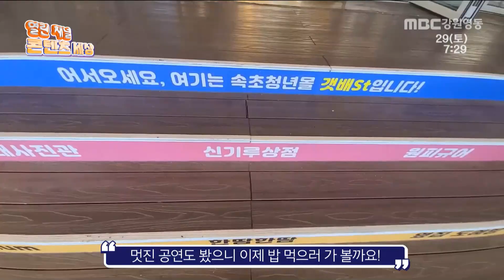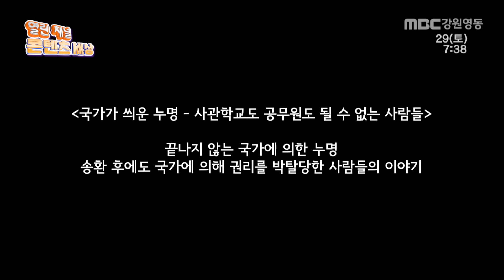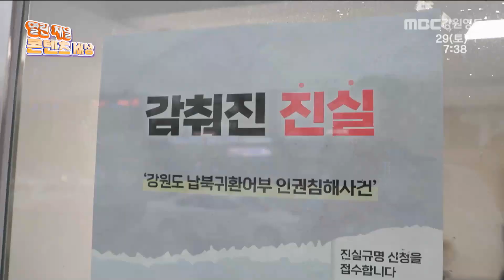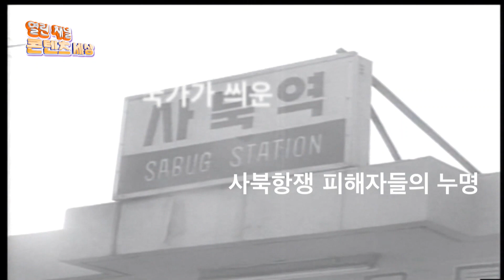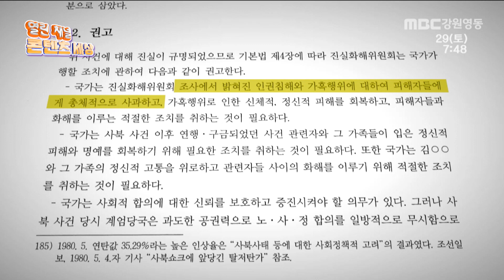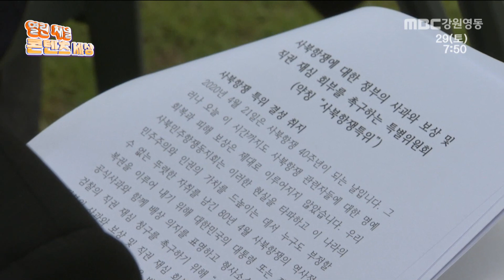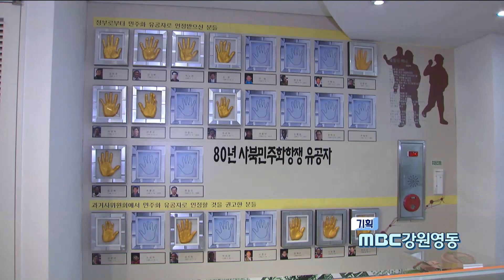열린 채널 콘텐츠 세상 제94회 / MBC강원영동 221029 방송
1. 청춘마이크 강원 - 민요밴드 bob 편
2. 2022 동해안 산불을 되돌아보다 - 이재민들은 지금
3. 띵동! 경로당 늬우스 홍팀장이 간다 - 정선군 남명 유평 경로당 편